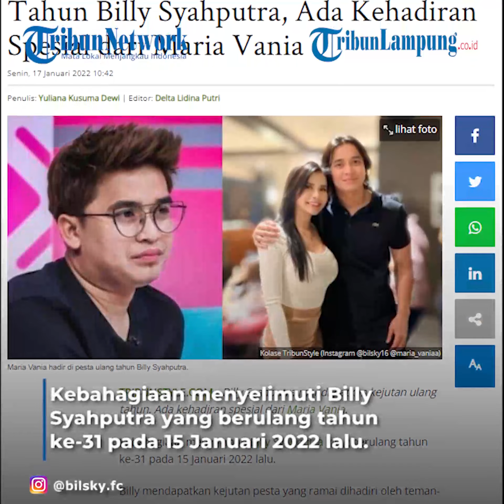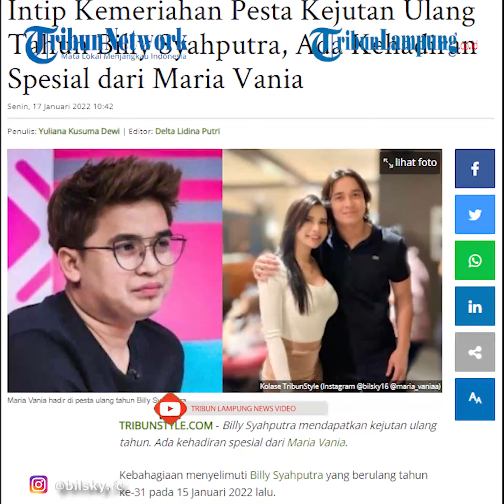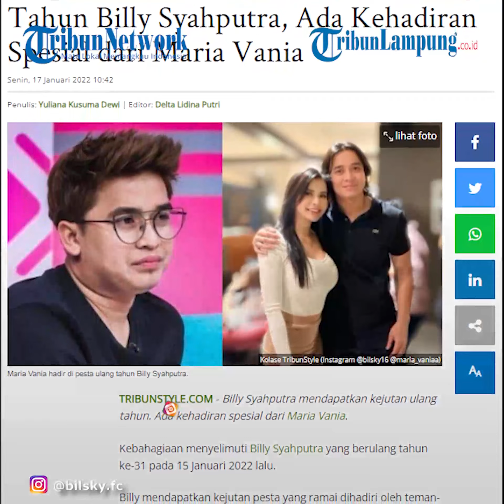Artis Billy Syahputra Dapat Kejutan Spesial dari Maria Vania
TRIBUNLAMPUNG - Billy Syahputra mendapatkan kejutan ulang tahun. Ada kehadiran spesial dari Maria Vania.
Kebahagiaan menyelimuti Billy Syahputra yang berulang tahun ke-31 pada 15 Januari 2022 lalu.
Billy mendapatkan kejutan pesta yang ramai dihadiri oleh teman-temannya, Minggu 16 Januari 2022.
Ada Chand Kelvin hingga pedangdut Iis Dahlia yang tampak hadir.
Iis Dahlia bahkan ikut menyumbangkan lagu.
Billy yang hadir mengenakan kaus hitam dan jeans panjang kaget melihat teman-temannya berkumpul.
Ada kue ulang tahun yang disiapkan untuk adik mendiang Olga Syahputra itu.
Selain itu juga ada kehadiran Maria Vania.
Maria membagikan potret dengan Billy dan menuliskan ucapan ulang tahun.
"Bday boy," tulis Maria Vania.
Keduanya berdiri berdekatan memamerkan senyum.
Terlihat Billy merangkup bahu Maria Vania.
Sementara itu Chand Kelvin melalui unggahan Instagram memberikan ucapan ulang tahun.
"Billy happy birthday bro panjang umur sehat selalu wish you all the best, cepet married," doanya.
"Jangan ngomongin married dan jodoh lho ya," komentar Billy diiringi tawa.
"Sama kita ya.
Pokoknya doa terbaik," kata Chand.
"Thank you," balas Billy Syahputra.
Sedangkan Iis Dahlia hadir ditemani oleh sang suami.
"Ketemu sama mama Iis juga sama suaminya," ujar Chand kelvin.
Tampak keramaian pesta ulang tahun Billy yang juga ada games dengan hadiah uang jutaan rupiah.
"Billy ulang tahun kayak anak TK ulang tahun," komentar Iis Dahlia.
"Pakai lomba 17-an," timpal Chand Kelvin diiringi tawa.
Videografer Tribunlampung.co.id / M Hamdan Syakirin